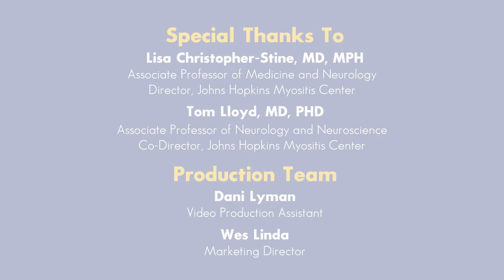Inclusion Body Myositis (IBM) Diagnosis : Johns Hopkins Myositis Center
There are a variety of ways inclusion body myositis (IBM) is diagnosed. Physicians will check for a specific kind of weakness in the body, perform an EMG, and check the muscle enzymes. These tests help differentiate IBM from other kinds of inflammatory muscle disease. In this video, Dr. Lisa Christopher-Stine, the Director of the Johns Hopkins Myositis Center, explains how to confirm an Inclusion Body Myositis (IBM) diagnosis.